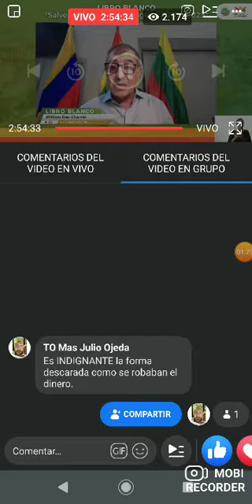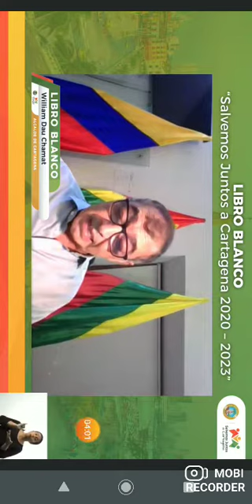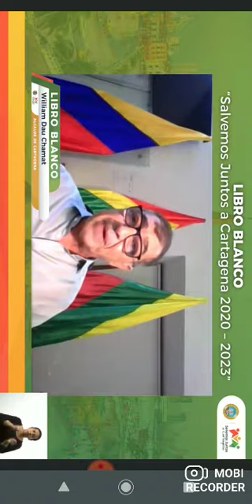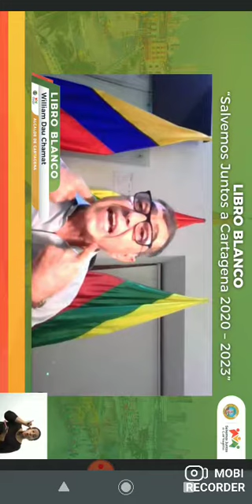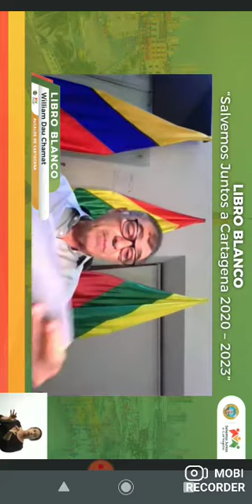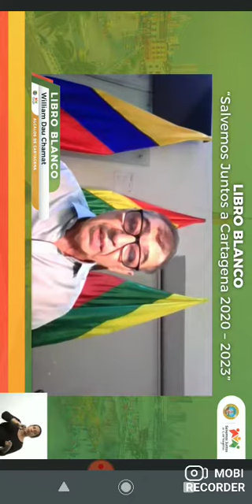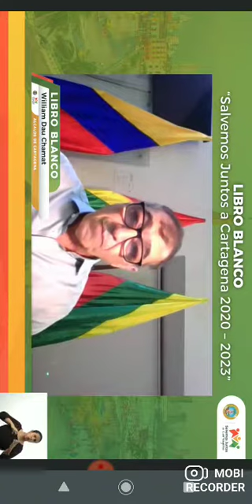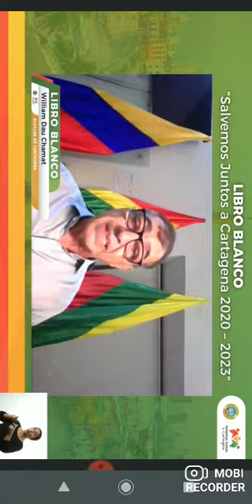LIBRO BLANCO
Las porquerías de la corrupción en la alcaldía Distrital de Cartagena